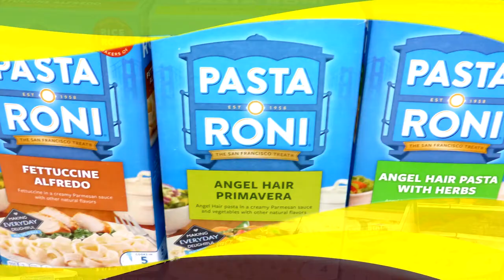Horsford's Valu Mart IGA -Blue Tag Specials: July 7th-20th 2017